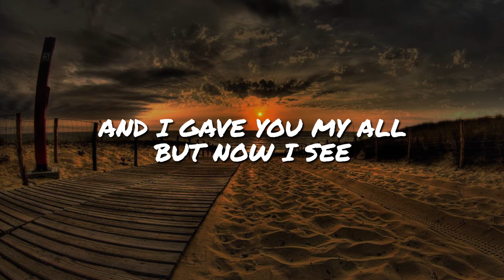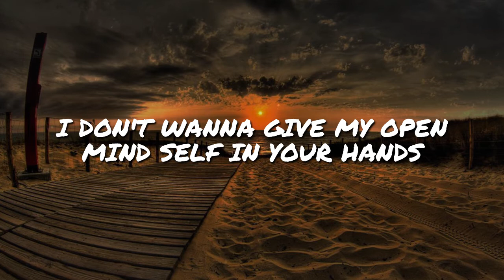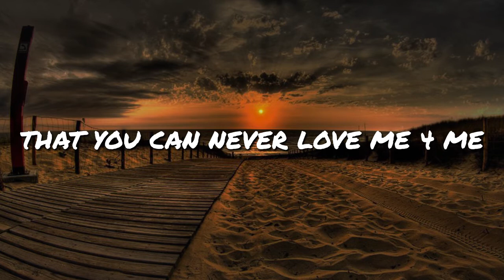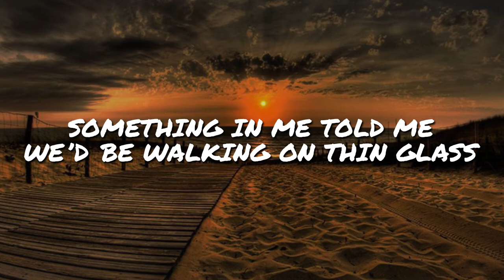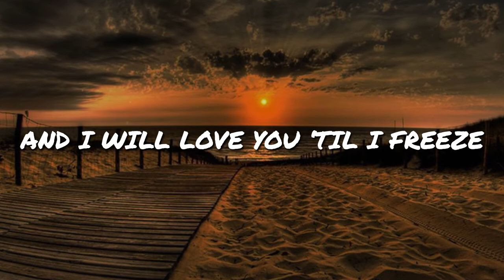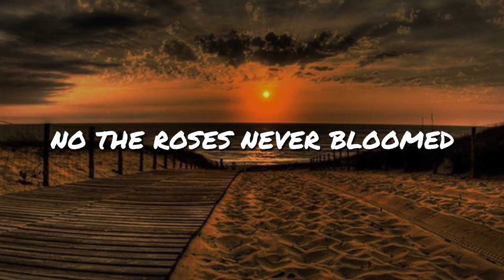Leonell Cassio - Me 4 Me (ft. Julia Mihevc) // NCS Lyrics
Original Song Title: Me 4 Me (Lyrics Video)
Original Song by: Leonell Cassio (ft. Julia Mihevc)

*** CREDIT ***

Song: Leonell Cassio - Me 4 Me (ft. Julia Mihevc) [Lyrics Video]

***  Lyrics Leonell Cassio - Me 4 Me (ft. Julia Mihevc) ***

We were built to last a permanent height
Colliding like the stars in the sky
And I gave you my all but now I see
That you can never love Me 4 Me

I don't wanna give my open mind self in your hands
To have you let me slip right through your fingers as sand
And I have been so caught up that I didn't even see

Cause you mold me
Into something else
Change me
Into what you want
All I ever did was love
And it wasn't good enough

We had try to make this garden for two
But you have brought the cold and the roses never bloomed

No the roses never bloomed

Something in me told me we’d be walking on thin glass
But I just continued on to fall stepping over every crack
And I got bruised I had slipped
I've fallen to my knees
And you were ice to the touch
And I will love you ‘til I freeze

But you mold me into something else
Change me into what you want